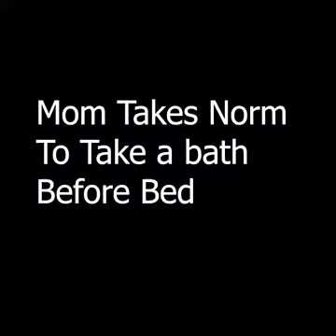filhote de macaquinho sendo cuidado